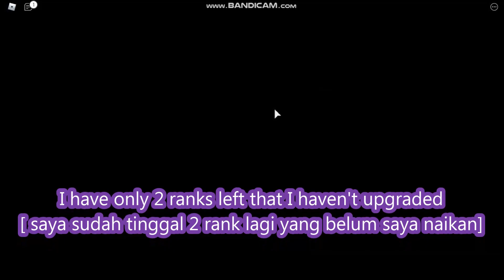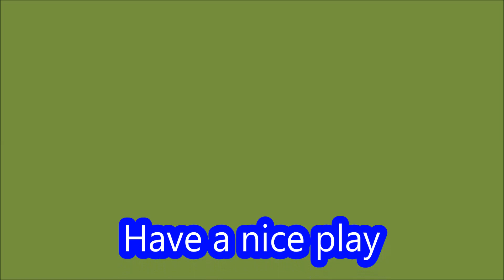* NEW CODES PETS * [SECRET PETS] Tapping Kingdom ROBLOX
Welcome to Tapping Kingdom

NEW CODES PETS
SECRET PETS